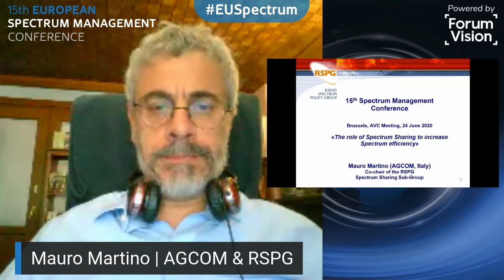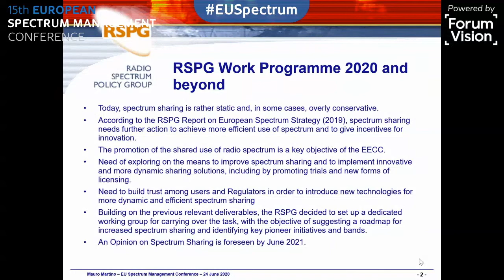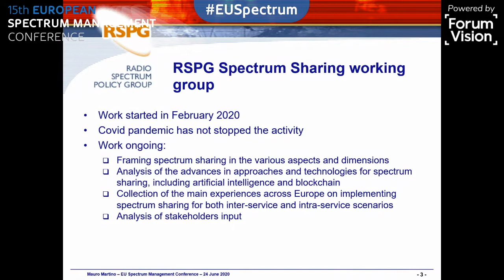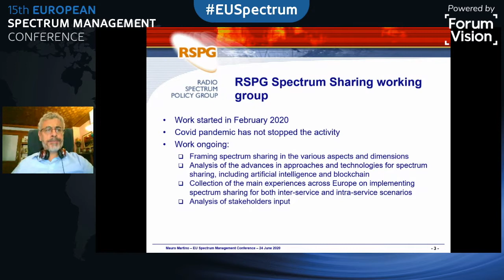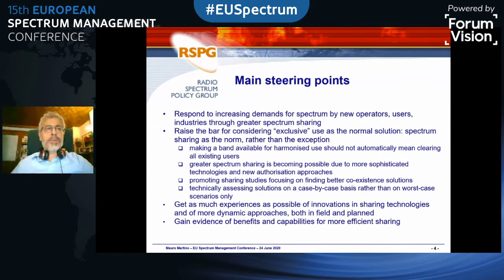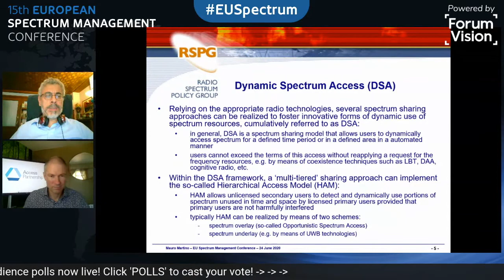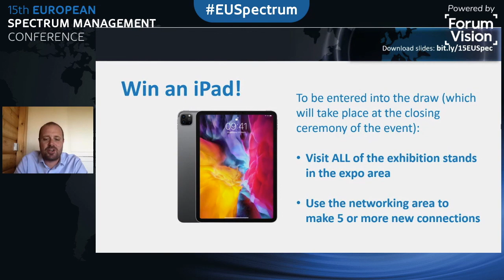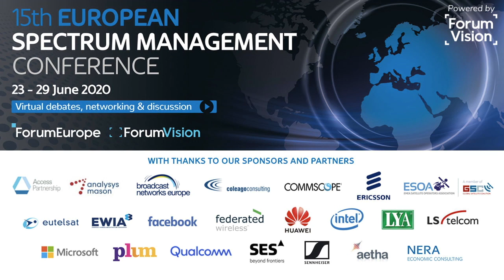Day 2 | Session 2: The future of Spectrum Management | European Spectrum Management Conference